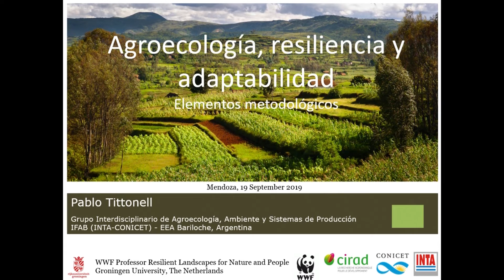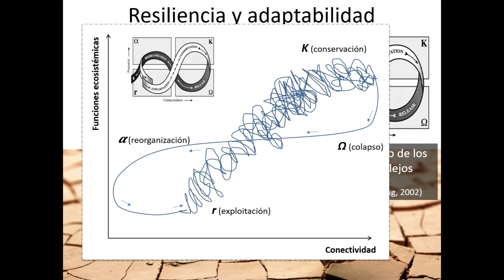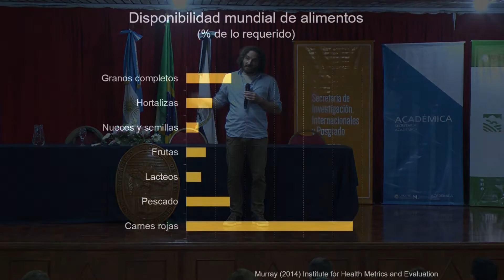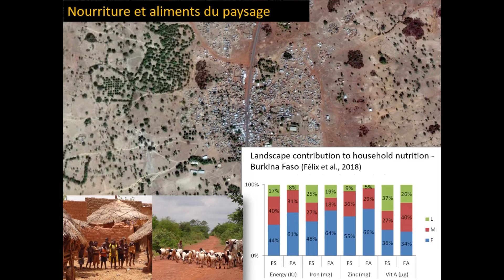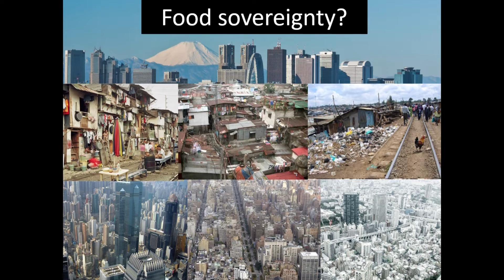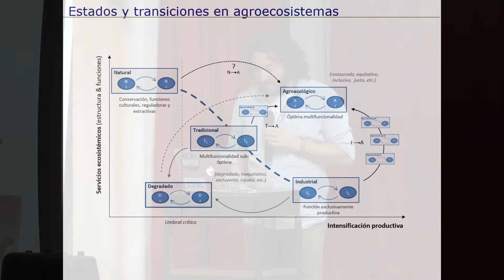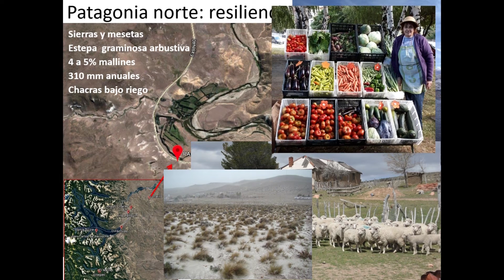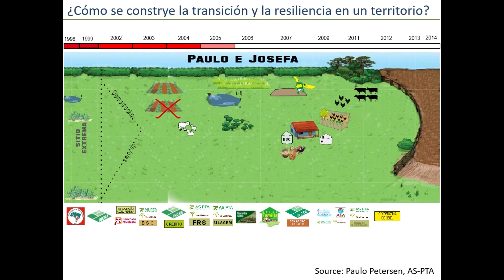Congreso de Agroecologia / Pablo Tittonell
Se realizo el primer congreso argentino de Agroecología, que se llevo acabo en la Facultad de Ciencias Agrarias de la Universidad Nacional de Cuyo,  del 18 al 20 de setiembre de 2019.
Presentando "Resiliencia y adaptabilidad: Diseñando la transiciones agroecológicas en tiempos de cambio global " .